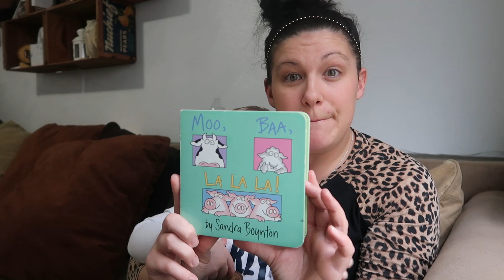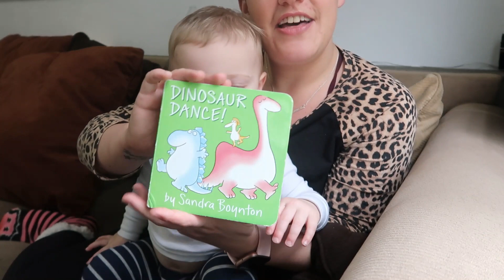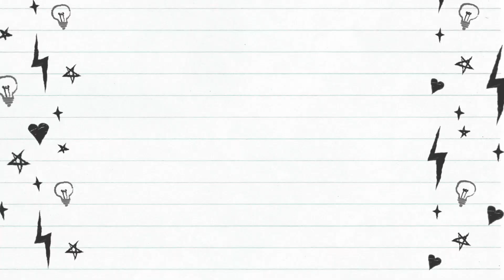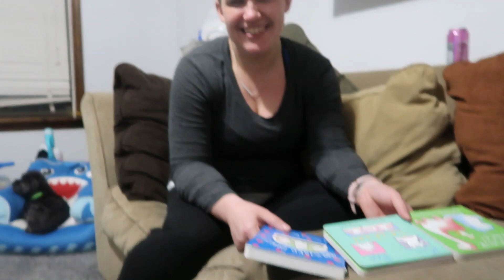STORY TIME | COME READ WITH US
Story time with the Sassy Mom Sagas! Join us in reading two of Clayton's favorite books. BONUS DELETED SCENES!!